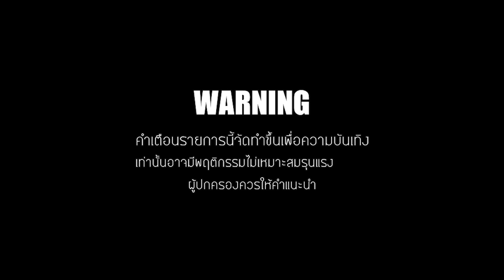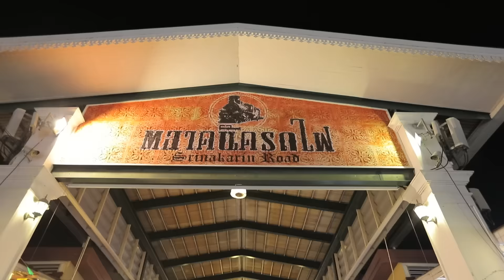FEDFE mini ep.2 | เสื้อฮาวาย3D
ไม่รู้ว่าระหว่างฟันกับเสื้อของต้าร์ด๊อกเรดอะไรเหลืองกว่ากัน??
ช่วยllชร์ให้ด้วยนะครับ🙏🏻😘
รายการใหม่เจอกันทุกวันพุธ 1ทุ่มตรง